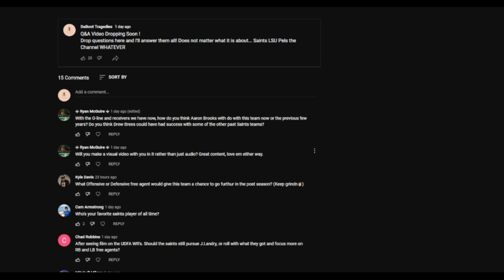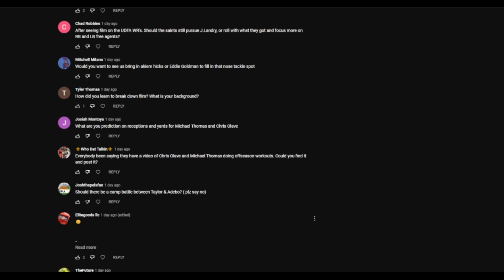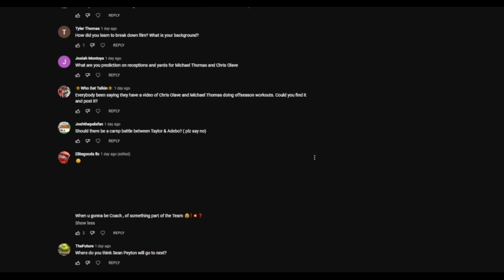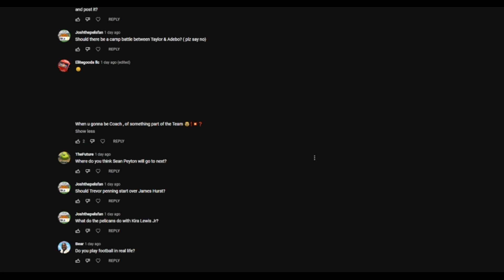DaBoot Tragedies Q&A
S/O to all the people that asked a Question! Will do more in the future.

WELCOME TO THE TRAGEDY!

Would LOVE Your Feedback BELOW!